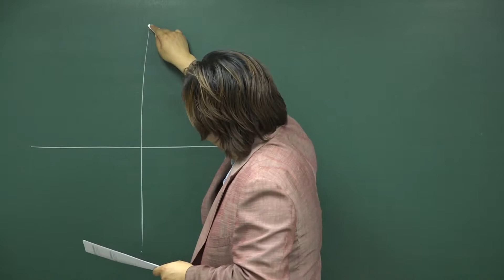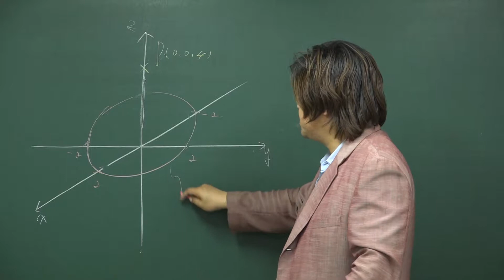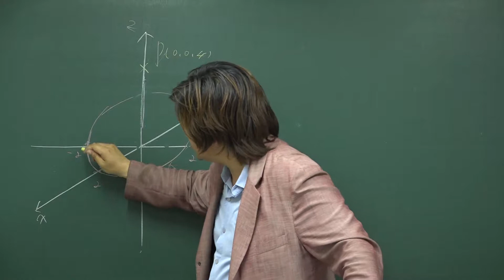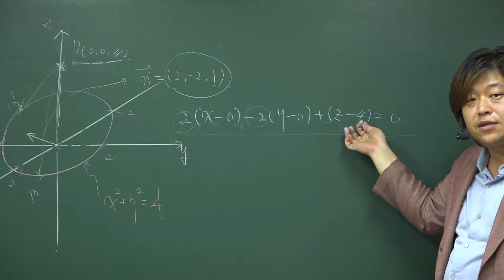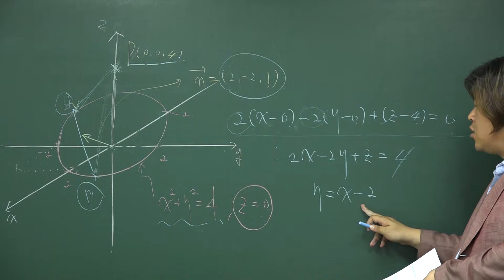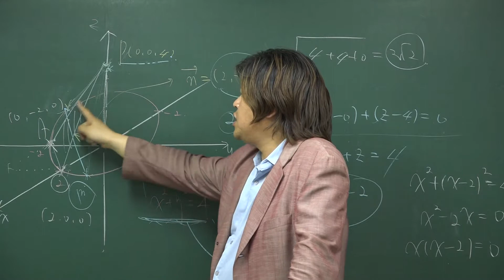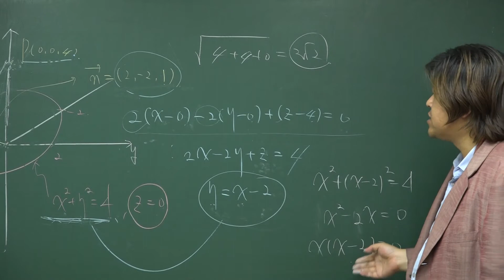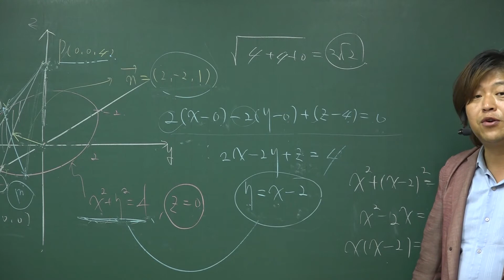[기벡 공간벡터] 16년 9월 평가원 모의고사 수학 가형 18번 [81%]